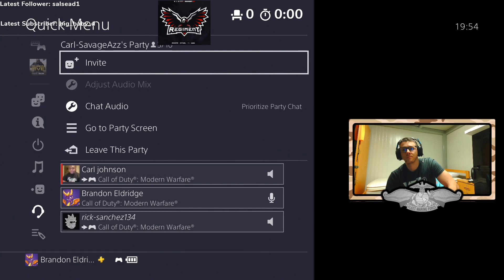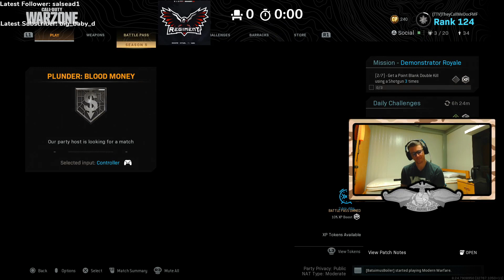Dip dip potato chip!!! Call of Duty gameplay